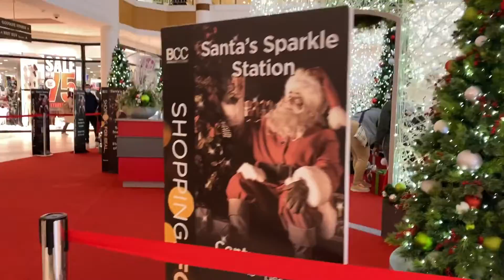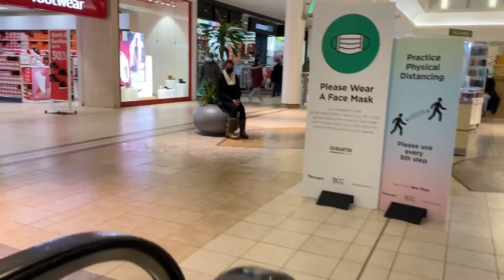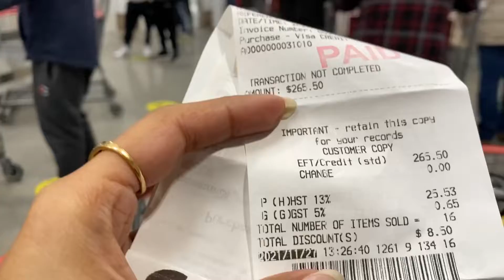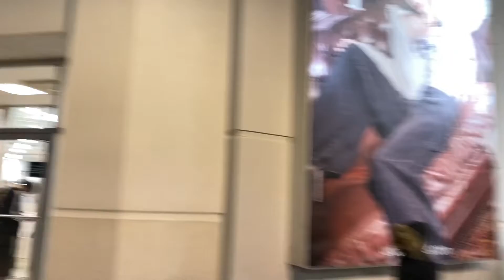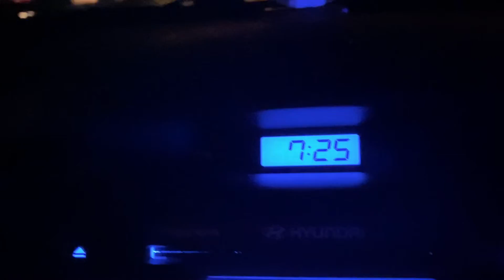CANADA to INDIA | Part 1 | Cleaning | Shopping | Packing